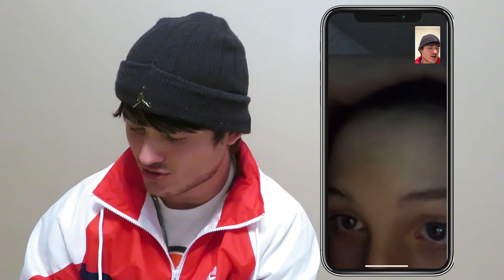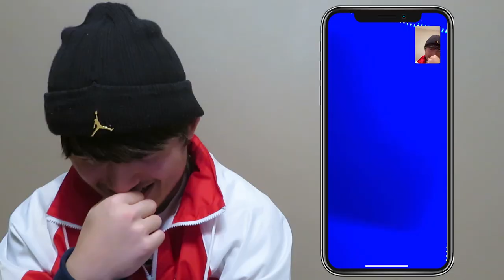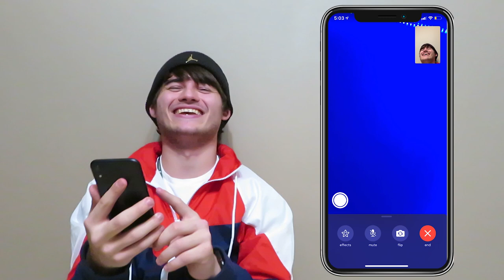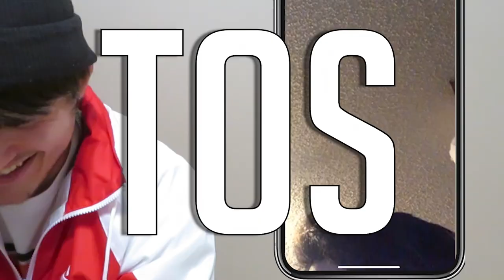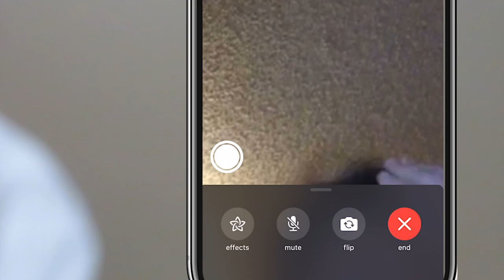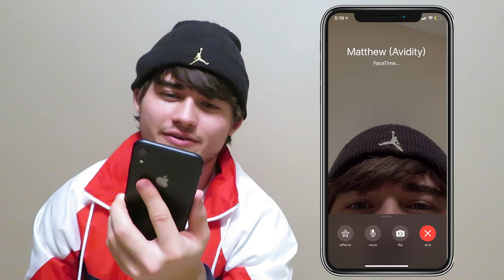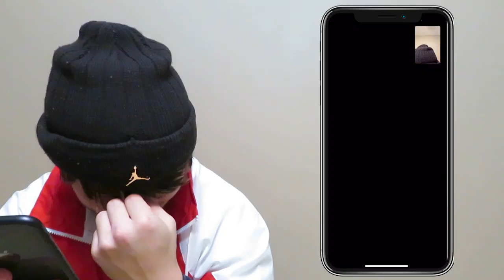Facetiming Youtubers And Recording Without Telling Them...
Facetiming Youtubers And Recording Without Telling Them...  I thought I would do a video where i Facetime other youtubers and RECORD!  If you guys wanna see more videos with my friends PUNCH THE LIKE BUTTON! Thanks :)

Twitch.TV/imReactsss

Small Camera: